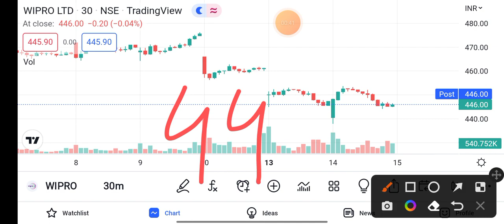wipro share news || wipro share news today || wipro share target 15 june